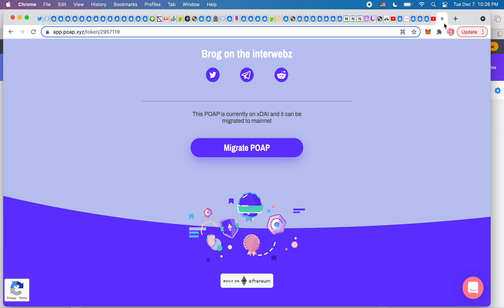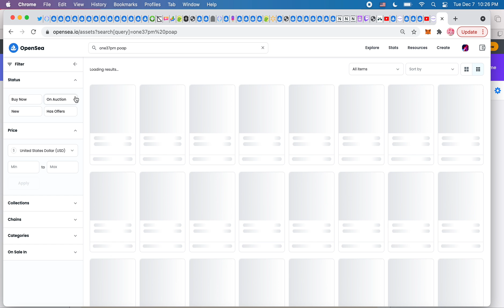How To Move POAPs to Opensea from the POAP App (Tutorial)